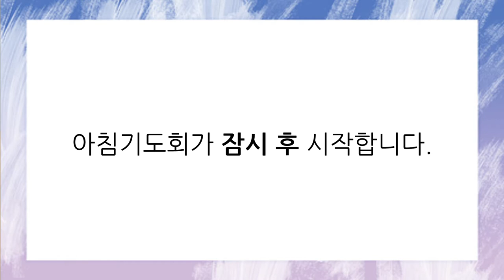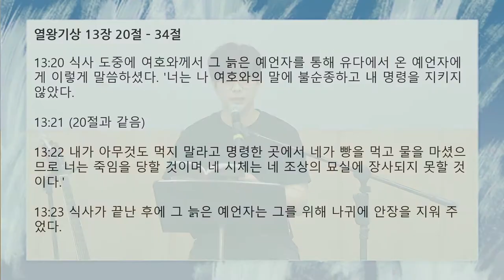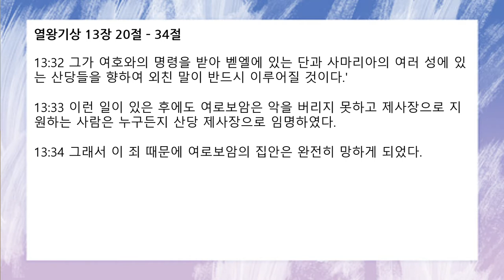[함께공동체] 아침기도회